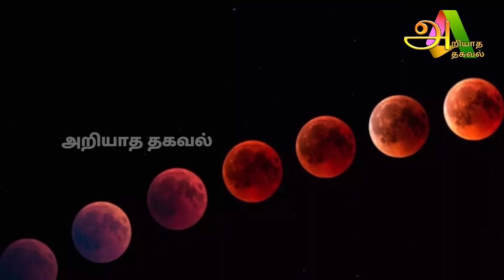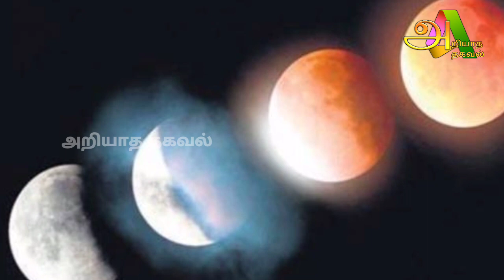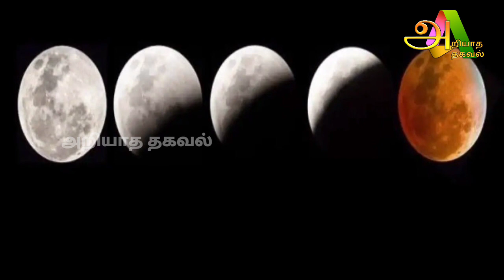சந்திர கிரகணத்தால் நடக்க இருக்கும் ஆ'பத்து ! கர்ப்பிணி பெண்கள் வெளியே வந்தால் ஆ'பத்தா ?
Thirupati,
Chanthirakirahanam2022,
Trending,
Rasi palan,
Chanthirakirahana parikaram,
Kovil,
Poojai seiyum neram,
Seiya koodatha vishayangal,
Vilakketrum neram ,
Dharpaipul,
Solla vendiya manthirangal,tamilkovikal tamil nadu, Salem,
Kovil thirakkum neram,
Chinthirakirahanathal yerpadum vilaivu,